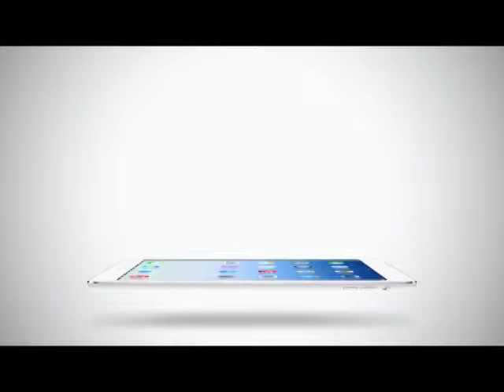Inside News Tonight | 12-01-2558 เปิ้ล ปลื้ม ธุรกิจความงามเป็นที่นิยม